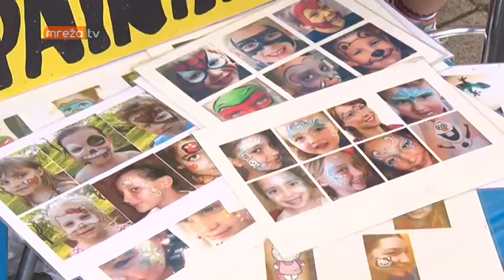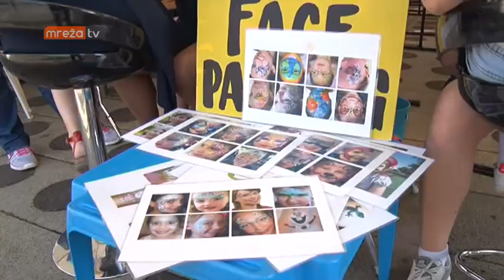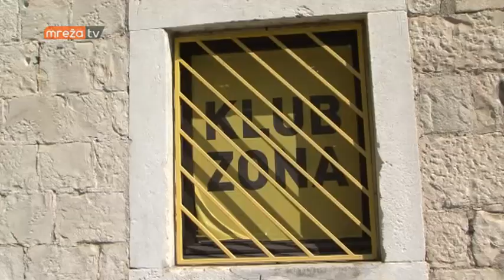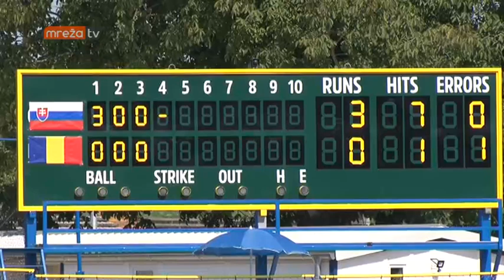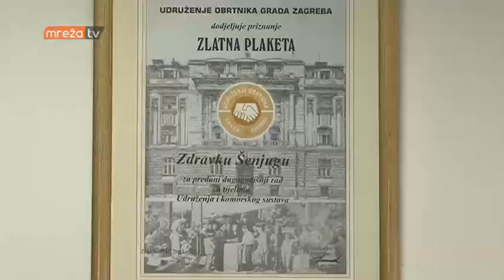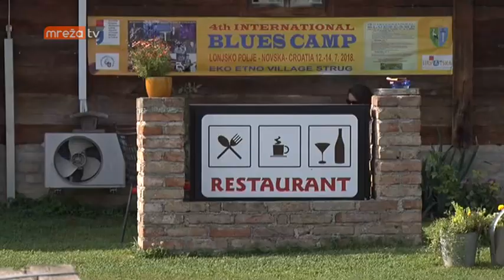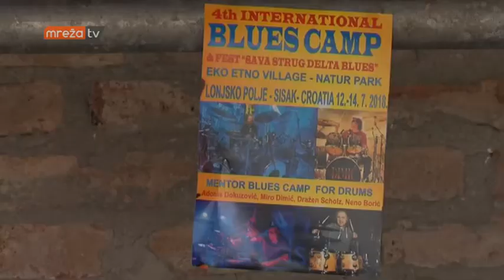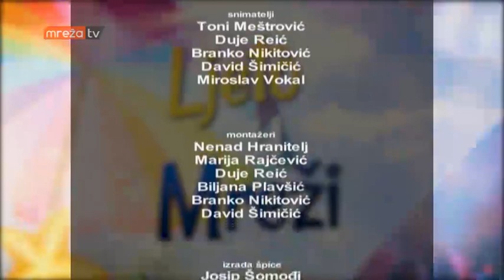LJETO U MREŽI 19.07.2018.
MrežaTV